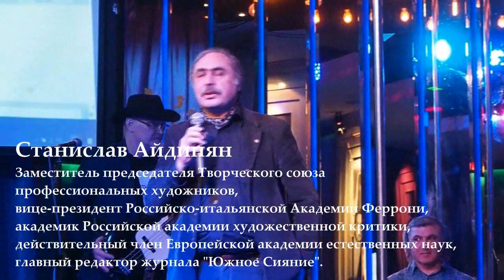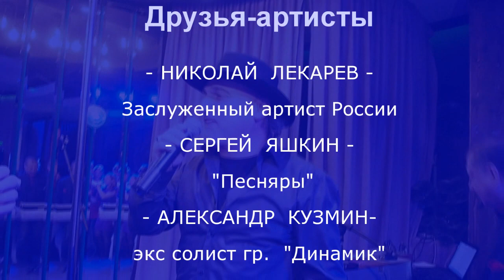Гарик Акопян. Концерт посвященный к юбилею 2019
Москва Никольская 25  Ligeros Club